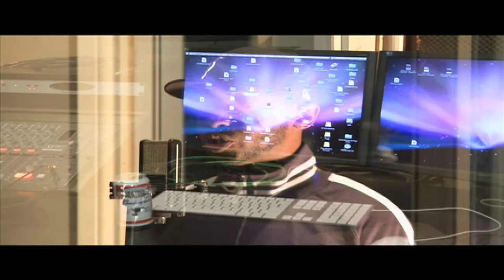Jeremy Chambers Love Music Offical Video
Jeremy Chambers - Love Music
Connict The Dot Films
Filmed And Edited By Geordon Lloyd